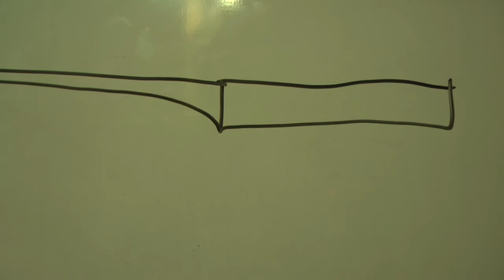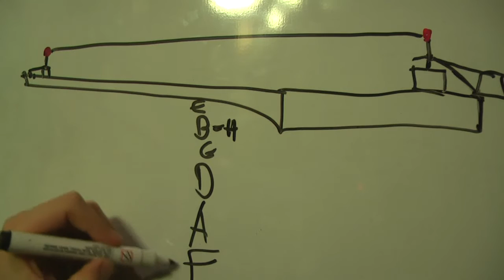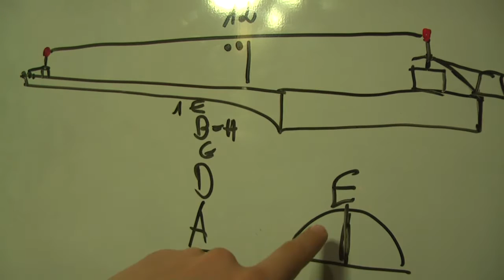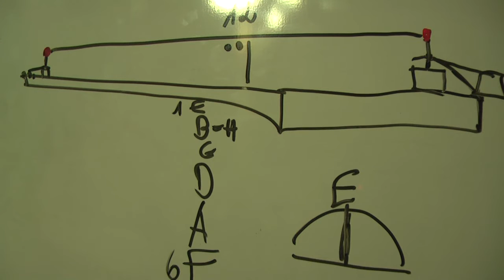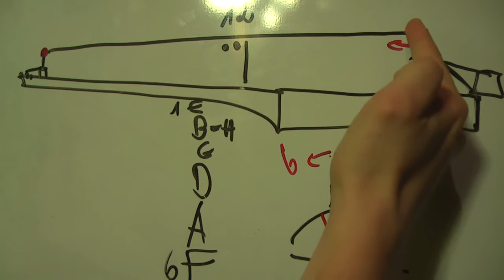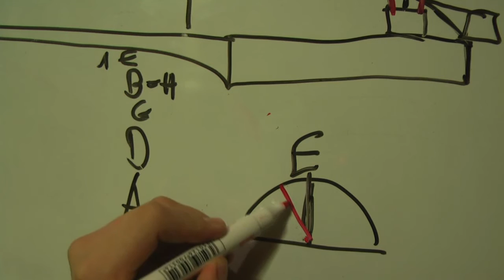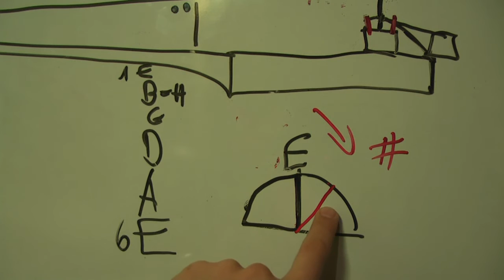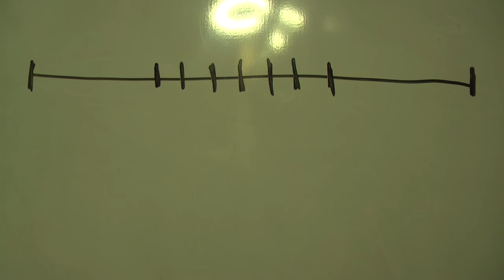Regulacja menzury w gitarze elektrycznej - Wojtek Pietraszek Rockday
Perfekcyjny Pan Gitary
Regulacja menzury w gitarze elektrycznej - Wojtek Pietraszek